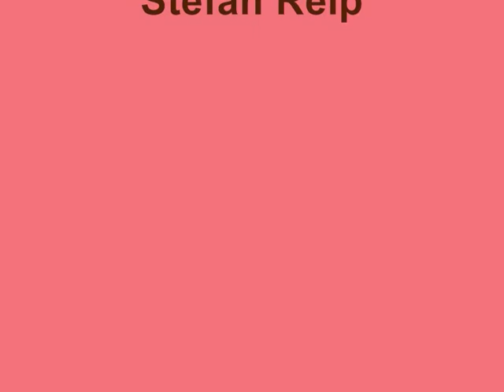Frühlingskonzert HBLA 09 - Part 14 The Spencer Davis Group Gimme Some Lovin'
Mitschnitt vom Frühlingskonzert der HBLA Leoben 2009.
Gefilmt von xbondgirl94x.

lyrics:
Hey!
Well my temperatures rising
And my feet left the floor
Crazy people knocking,
cause they want some more.
Let me in baby,
I dont know what you got
You better take it easy.
This place is hot.
And im
So glad you made it
You gotta
Gimme some lovin
Gimme some lovin
Gimme some lovin everyday.

Hey!
My heads a-spinning
And Im floating to sound
Too much is happening
cause youre not around
Its been a hard day
And nothing went too good
Im gonna relax
Like everybody should

And im
You gotta
Gimme some lovin
Gimme some lovin

Hey!
I feel so good
Everything is gettin higher.
You better take some time out
cause the place is on fire.
Better stop baby
I have so much to do.
We made it, baby.
And it happened to you.

You gotta
Gimme some lovin
Gimme some lovin

You gotta
Gimme some lovin
Gimme some lovin